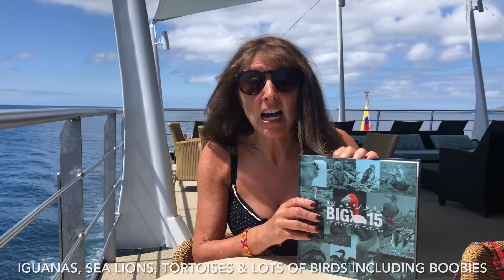HURTIGRUTEN GALAPAGOS EXPEDITION CRUISE ON THE SANTA CRUZ II (INC. A STAY AT MASHPI LODGE, ECUADOR)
Wow, this was an adventure. I'd long been yearning to visit this remote Ecuadorean volcanic archipelago - it's famous for its wildlife and for being where Darwin developed his theory on evolution which changed the way mankind thought forever. In the end I picked a Hurtigruten Galapagos expedition cruise on their new 90-pasenger ship the Santa Cruz II. This video shows what life is like on board and off, including looking at my cabin, the facilities on board, the cuisine and a look at how passengers get on and off the ship in inflatable zodiac boats. It was a powerful, exhilarating expedition voyage which started in Quito, the capital of Ecuador, before heading to the Galapagos islands which are 1000km off the mainland - yes, we took a plane there! During the 6-night voyage on the Santa Cruz II we island-hopped around the archipelago, hiking across these tropical islands (most of them uninhabited) and seeing their exciting wildlife, untouched by humans. Everyone who comes here hopes to spot what's called 'The Big 15' - these are the fifteen iconic animal species unique to the Galapagos. We spotted 12, which are all included in this video: the Galapagos Sea Lion, fur sea lion, the giant tortoise, the Galapagos albatross, blue-footed Booby, red-footed Booby (they only exist on ONE island in the world), the Galapagos hawk, land iguana, marine iguana, Santa Fe iguana and the Great and Magnificent Frigatebirds. We did hikes; we lazed on remote white-sand Robinson Crusoe beaches packed with sea lions; we enjoyed DELICIOUS food. And it's incredible how many facilities a small ship can have, from a gym to hot tubs to a sun deck with sun beds. This video gives an overview of it all. The crew were exceptional and treated passengers like family . And you can even do amazing marine sports, like kayaking, paddle boarding and snorkeling. When I went snorkeling I swam with lots of green sea turtles - it was amazing. Also brilliant is that wine is included with lunch and dinner, which was a real bonus. Wi-Fi was also free for everyone to use. Unlike on big cruise ships the Captain of the Santa Cruz II operates an ''open bridge' policy and if you ask nicely you might be allowed to drive the ship. I asked and I did and it's included in the video! You can extend your expedition cruise with a post-cruise stay at a glass eco hotel called Mashpi Lodge which is 3 hours from Quito, deep in the Ecuadorean Cloud Forest. This was a brilliant addition to the expedition - Ecuador is far to travel to, so it's worthwhile doing as much as possible while you are there. Mashpi is plush and exciting, combining luxury with pure adventure - it was a superb cruise extension. I thoroughly recommend everything I did, from start to finish!